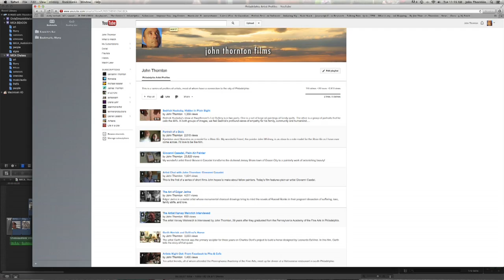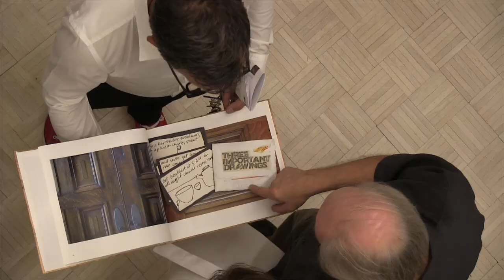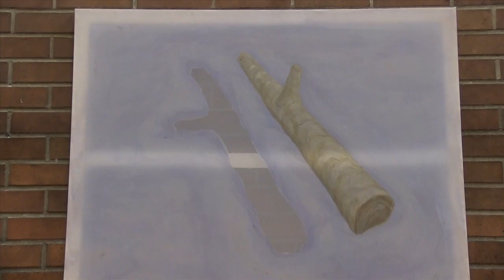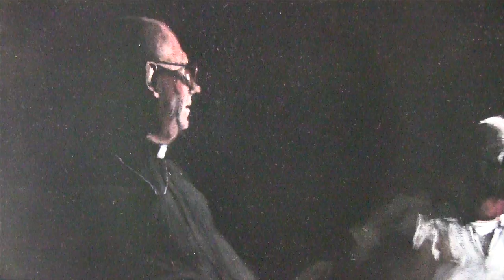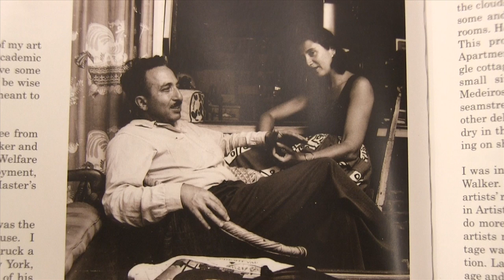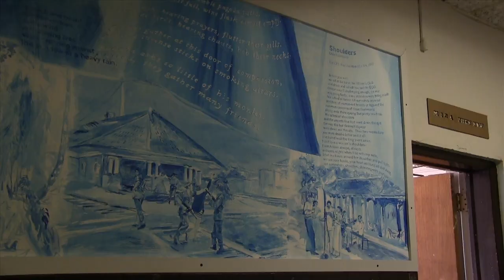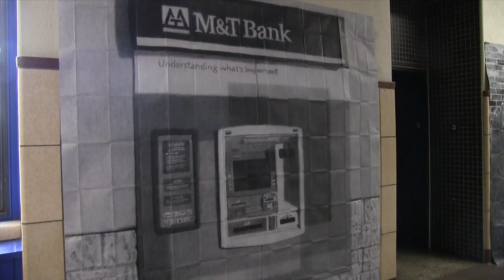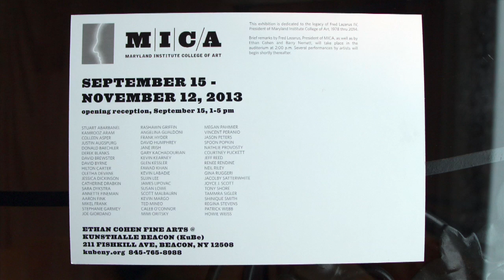MICA Then and Now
MICA, the Maryland Institute College of Art, recently held a 2 part survey exhibition of many of its very notable alumni. The show was organized by artist and MCA professor Barry Nemett. One venue was the Ethan Cohen Gallery in New York City and the other was Cohen's Beacon Kunsthalle space(Beacon KuBe) in Beacon New York. The richness and variety of artistic expression in these shows is astonishing.